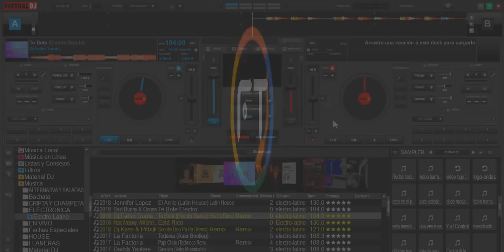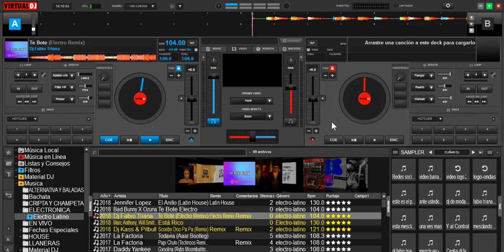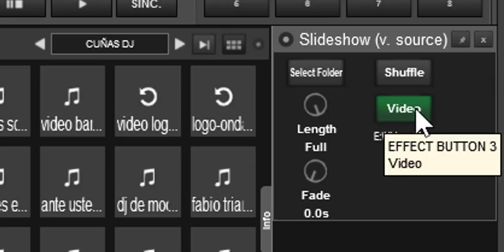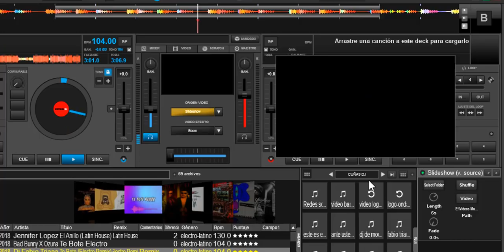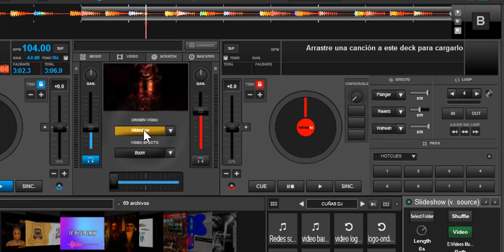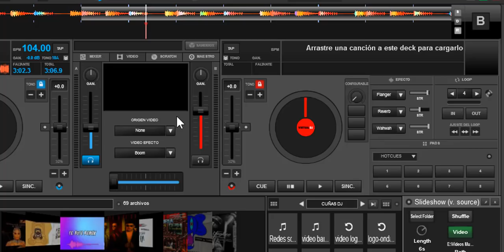📢💰FX SlideShow de virtual dj 8💰📢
un corto vídeo donde veremos la herramienta de SlideShow